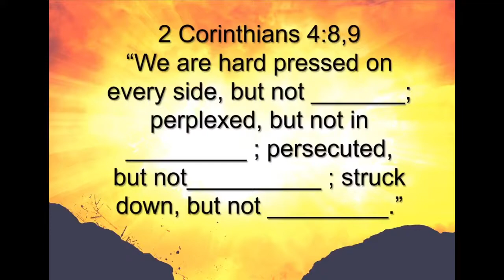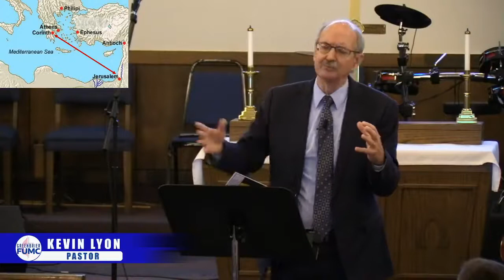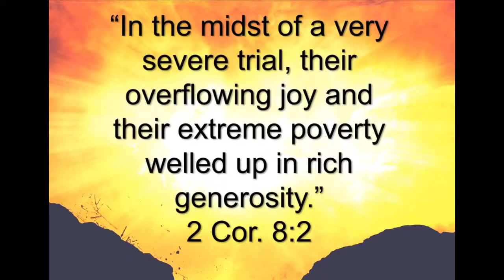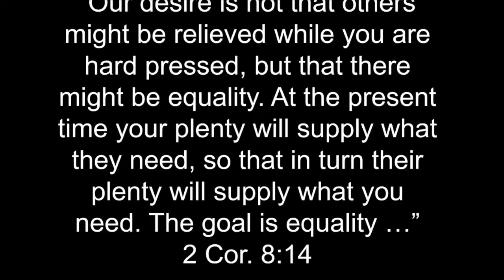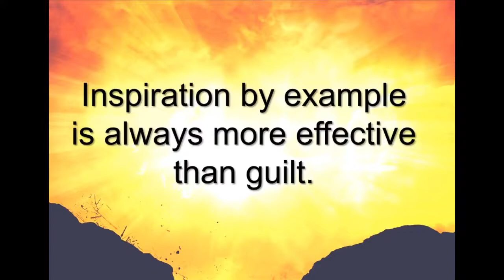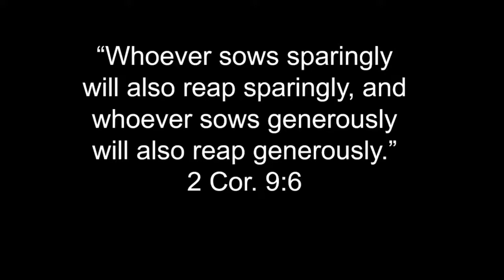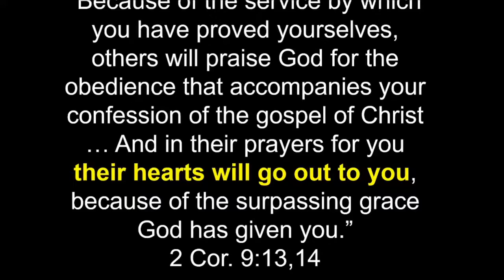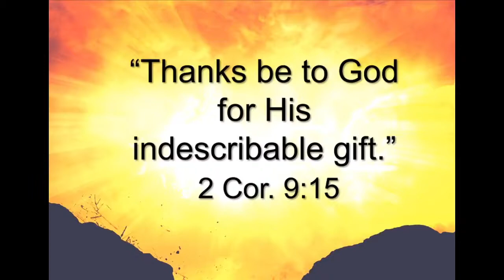Week 7 : Undeterred - Generosity